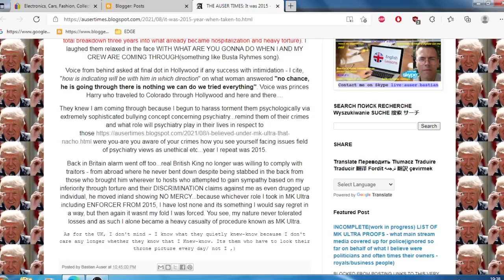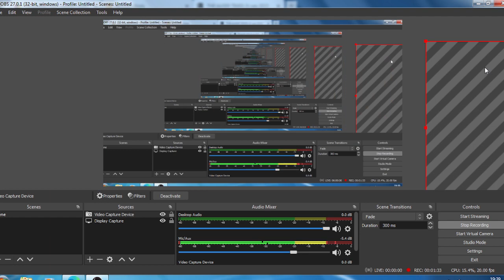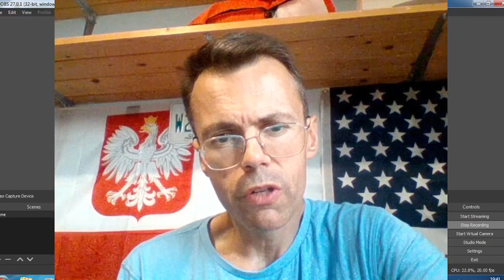About REAL BRITISH King